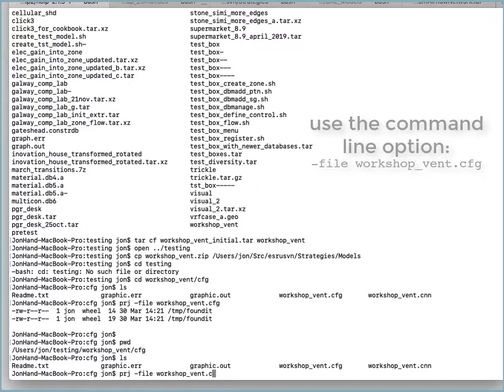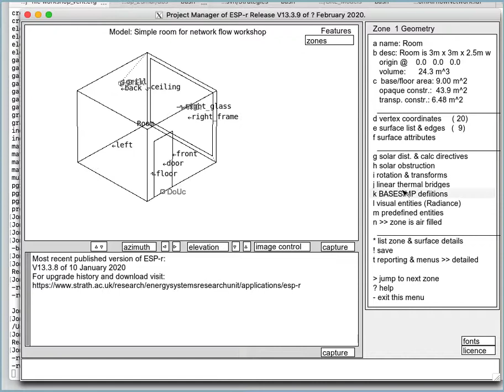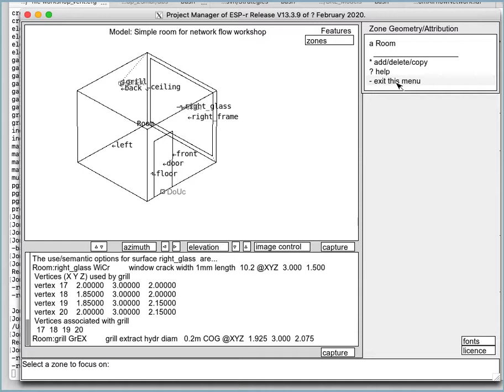Strategies web Exercise 7.1: ESP-r surface USE attributes for air flow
This video supports Exercise 7.1 of the Strategies for the Deployment of Virtual Representations of the Build Environment web